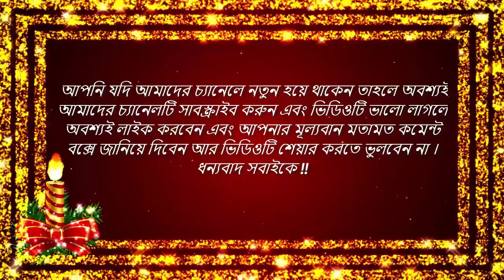অলৌকিক ঘটনা! গর্ভবতী মহিলার কবর থেকে বেরিয়ে আসলো জীবন্ত শিশু! ভিডিওটি দেখলে কাঁদতে বাধ্য হবেন